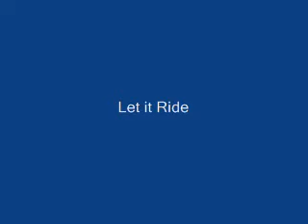I-77 Fancy Gap Mountain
Interstate 77 Southbound going down Fancy Gap Mountain at Mile Marker 5 in Virginia to the North Carolina Stateline